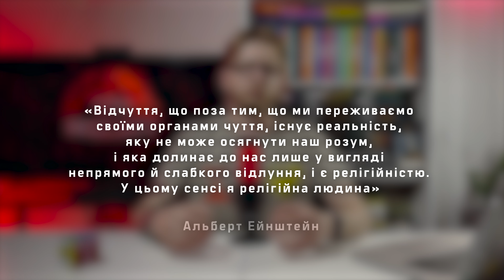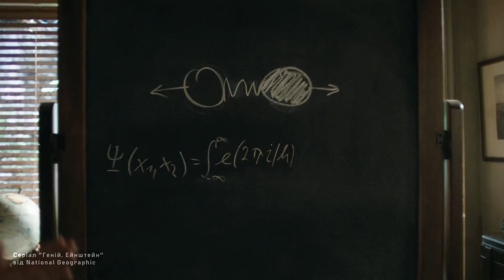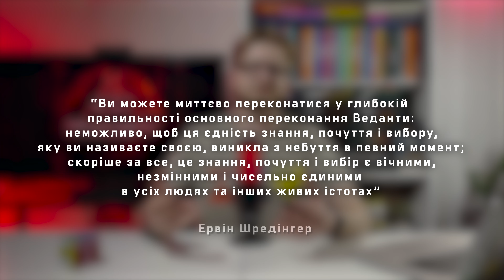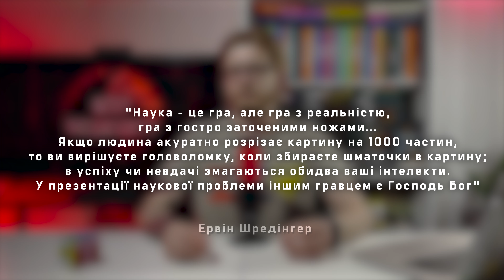Релігія та наука: Якому Богу моляться фізики?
Привіт світ! В нашому новому відео ми знову зануримося у світ релігії та науки, і розглянемо питання: якому Богу моляться фізики? Розберемось з тим, хто такі теїсти, атеїсти, деїсти, пантеїсти та агностики, щоб зрозуміти різні підходи до віри і духовності серед фізиків і не тільки. І звісно, що дізнаємось про релігійні переконання видатних фізиків, таких як Альберт Ейнштейн, Жорж Леметр, Ервін Шредінгер та Браян Джозефсон, і їхнє сприйняття Божества в контексті науки.

Ми також є і в інших соціальних мережах, які ви знайдете за посиланням:

00:00 - Привіт світ!
00:43 - Трохи термінології
03:21 - Альберт Ейнштейн
05:55 - Жорж Леметр
07:44 - Ервін Шредінгер
10:39 - Брайан Джозефсон
12:24 - Мій погляд на релігію
14:24 - Висновок
15:32 - Віра в ЗСУ
15:58 - Ми в соціальних мережах
16:19 - Традиційні подяки :)
16:43 - Сміхуйочкі

Якщо вам сподобалось відео і у вас зʼявилось бажання підтримати канал, то:
2) поставте вподобайку цьому відео
3) задонатьте на підтримку армії в один із фондів: